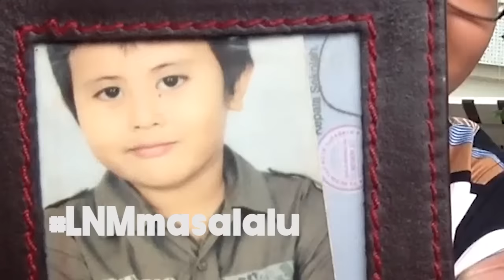GAPUNYAMALU DI MALL!!! | AskLNM Ep.4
Udahlah, pokoknya hari ini aku sama temen"ku bener" GAPUNYAMALU di Grand City guys xD

100 LIKES BUAT GAPUNYAMALU!!! XD